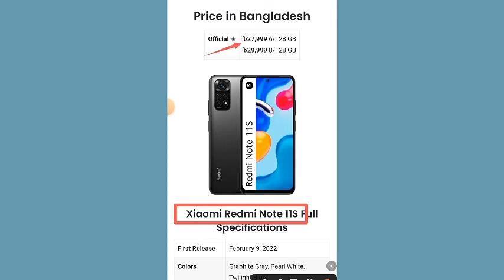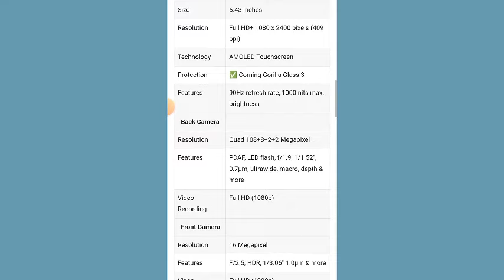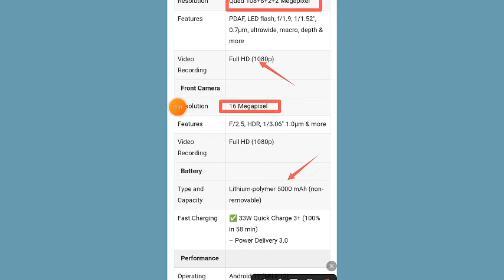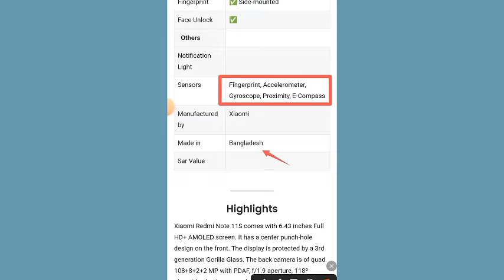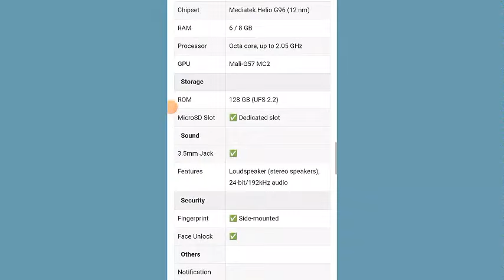আমি নিজেই ব্যাবহার করছি খুব অল্প দামের স্মার্টফোন / Xiaomi Redmi Note 11S Full Review